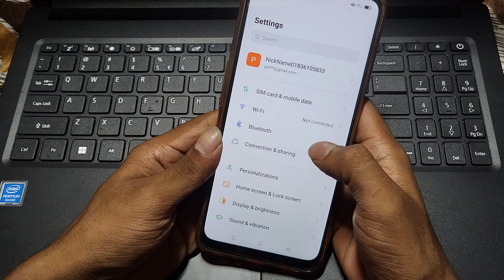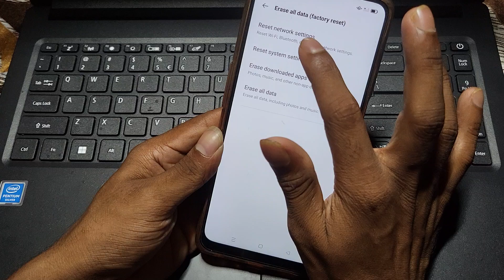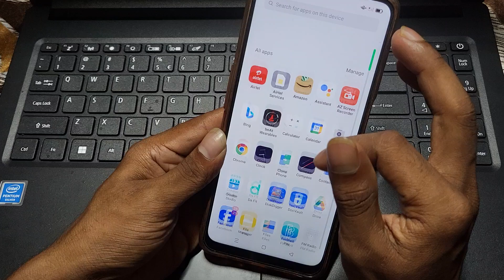Oppo A3 Pro network problem kaise solve kare, how to solve network issue in oppo, internet problem s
Oppo A3 Pro network problem kaise solve kare, how to solve network issue in oppo, internet problem solution in oppo, reset network settings